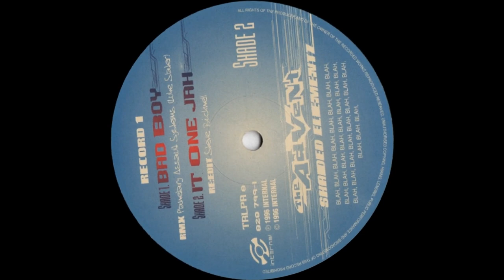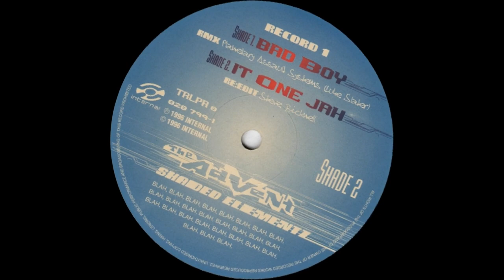The Advent - Bad Boy (Planetary Assault Systems Remix) - Luke Slater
Dj/Artist: The Advent / Luke Slater
Nome Real: Cisco Ferreira
Nome Real: Luke Simon Arthur Slater
Title/Music: Bad Boy (Planetary Assault Systems Remix) - Luke Slater